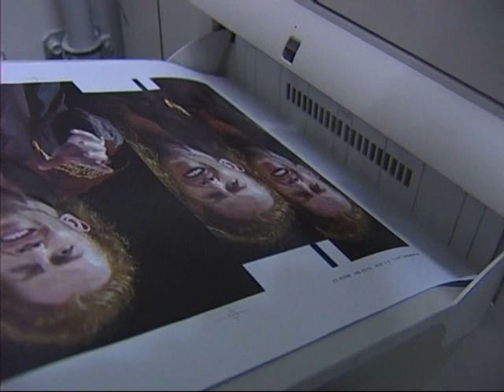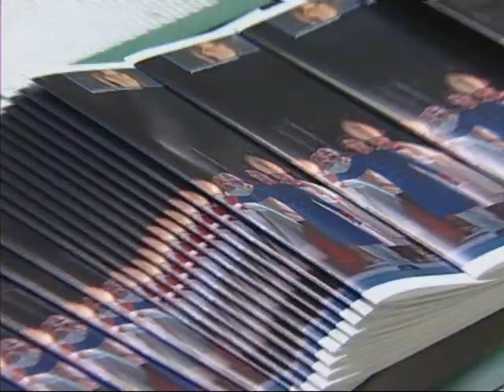Elisabeth Thun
Elisabeth, Schweiz, Christoph Goetten, Willemijn Verkaik, Nico Gaik